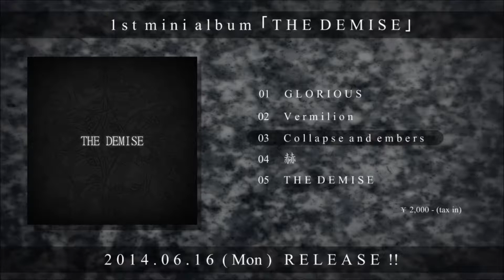UNTITLED - THE DEMISE (Trailer)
UNTITLED 1st mini album THE DEMISE
On Sale 16th June,2014
Price : JPY 2,000 - (tax in)

01  GLORIOUS
02  Vermilion
03  Collapse and embers
04  赫
05  THE DEMISE